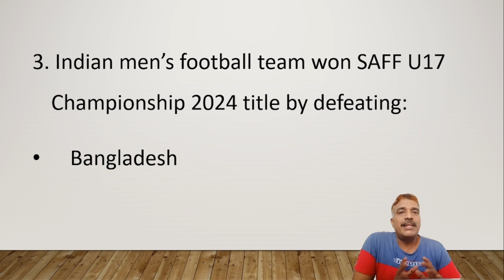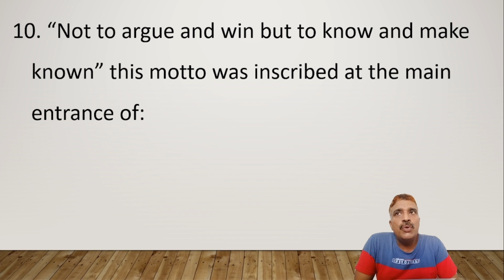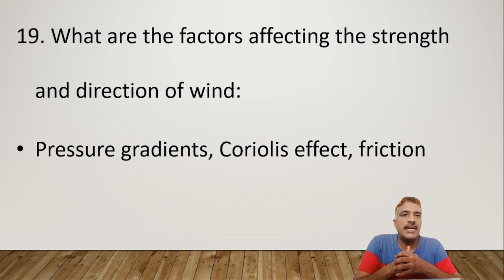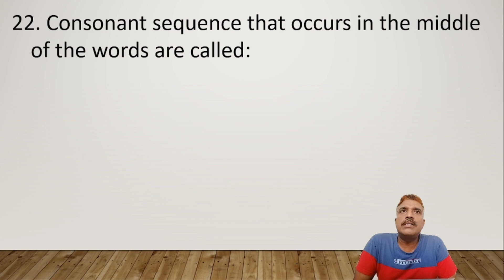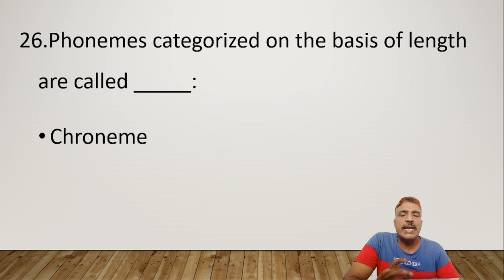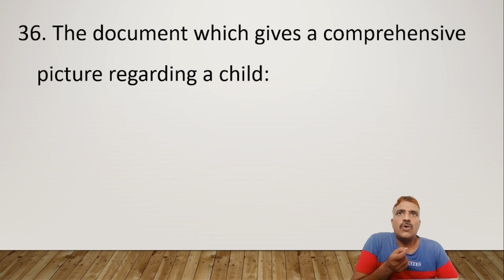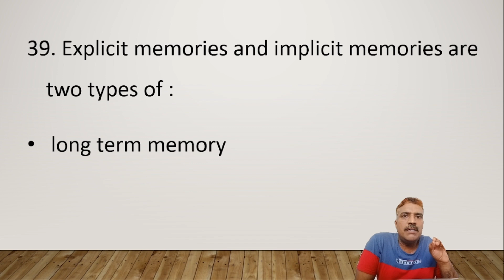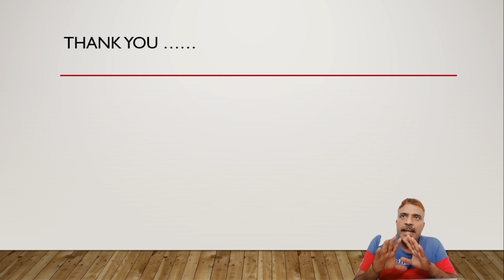HSA English Mock Test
Syllabus Based 50 Question and Answer for 2025 HSA English Examination. Part A consist of 20 Question and Part B carries 30 Questions.